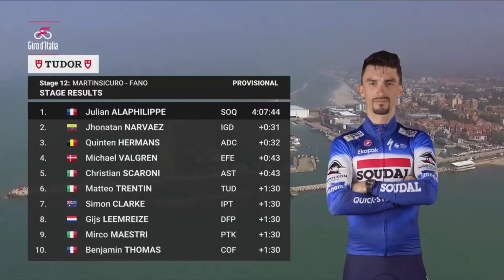Cycling - Giro d'Italia 2024 - Stage 12 Highlights with the Julian Alaphilippe's masterclass !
La 12e étape du Tour d'Italie a souri aux baroudeurs, et le plus fort d'entre eux ce jeudi, ça a été Julian Alaphilippe ! Accompagné du seul Mirco Maestri (Team Polti Kometa) pendant près de 120 kilomètres, le coureur de la Soudal Quick-Step a distancé l'Italien dans la dernière bosse du jour et résisté au retour des poursuivants pour devenir le 109e coureur à remporter au moins une étape sur chacun des trois Grands Tours. Cela faisait plus de onze mois que le deuxième de l'étape de Rapolano Terme n'avait pas levé les bras. Après Benjamin Thomas (Cofidis) et Valentin Paret-Peintre (Decathlon AG2R La Mondiale Team), Julian Alaphilippe est le troisième coureur français à décrocher un succès sur ce 107e Giro.

Video : @GirodItalia

Ce n'est pas grand chose pour vous mais que c'est important pour nous, pour faire en sorte d'attirer les partenaires et que CyclismActu.net continue à exister !